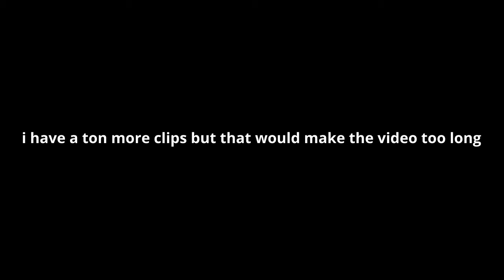Racing People As A Bacon In Tower Of Seas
I raced people and pretended to be a noob! the game is in tower of seas